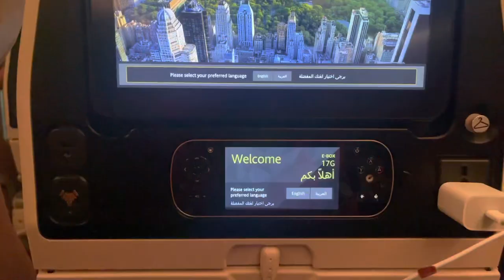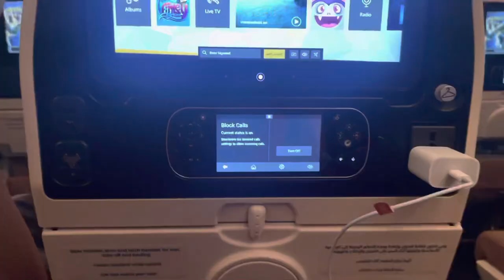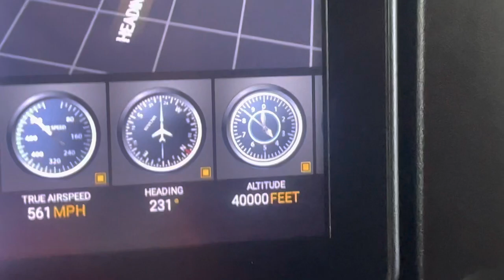KARACHI TO JFK AIRPORT VLOG ~| NEW JERSEY TRIP STARTS 😊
JFK airport